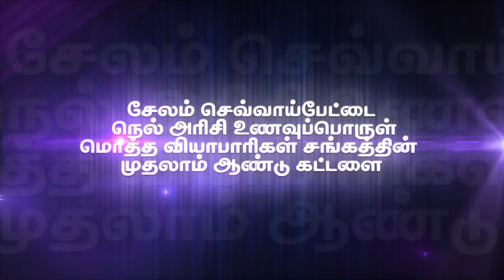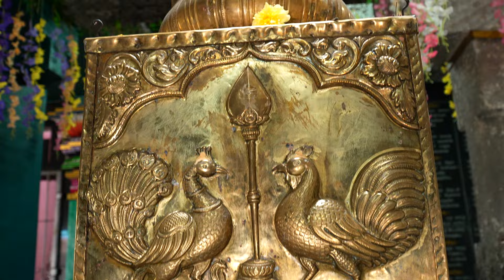சேலம், செவ்வாய்பேட்டை, சித்திரச்சாவடி, அருள்மிகு சுப்ரமணியசுவாமி திருக்கோயில் கந்தசஷ்டி பெருவிழா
Candid video
Candid photography
Wedding photography
Led wall
Spot mixing
Live zooming
Post wedding shoot
Pre-wedding shoot
Baby shoot
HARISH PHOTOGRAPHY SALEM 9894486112